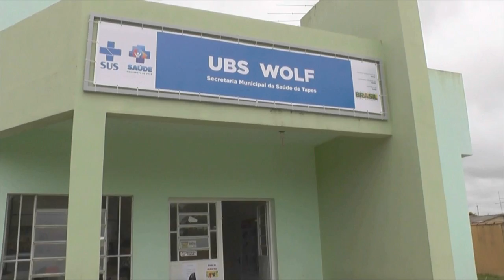ÁRVORE ENCOSTA EM REDE ELÉTRICA NA GETÚLIO VARGAS E CAUSA CURTO